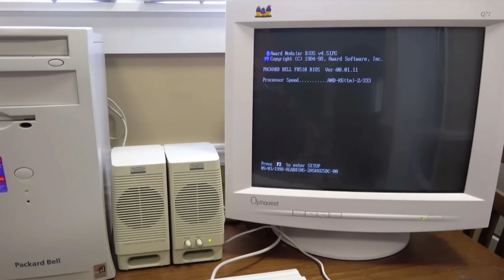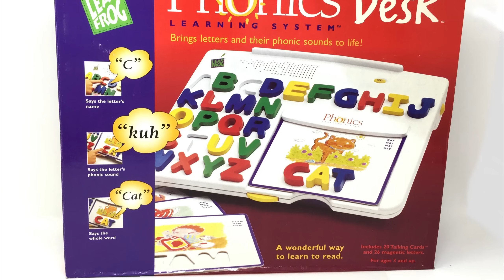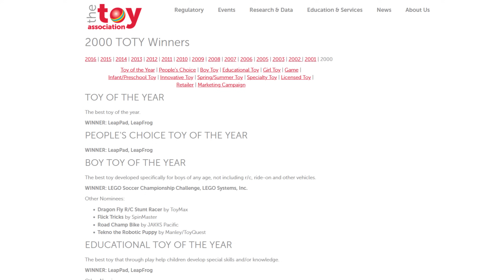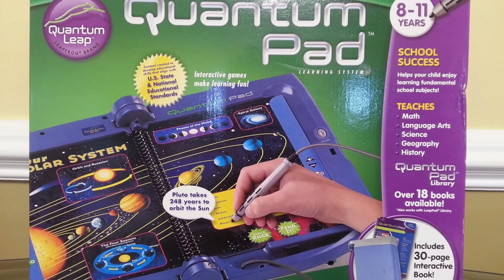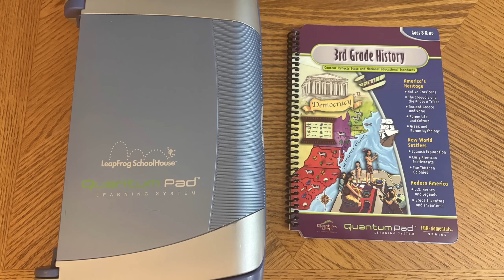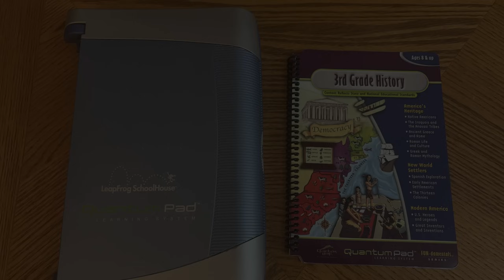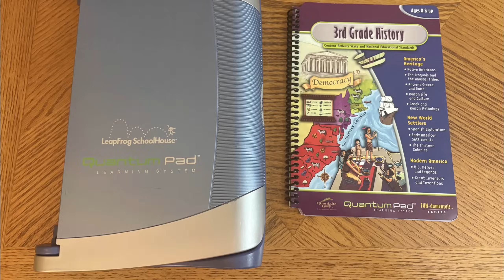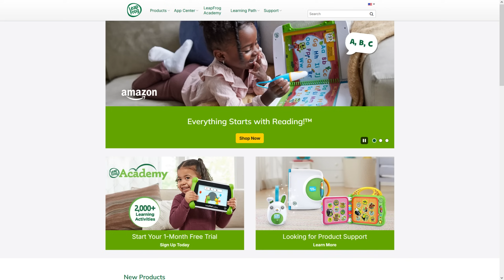Quantum Pads: The Textbooks of the Future From 2002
Looking at the electronic textbook device from 2002 that was considered the future of learning. Does it hold up?